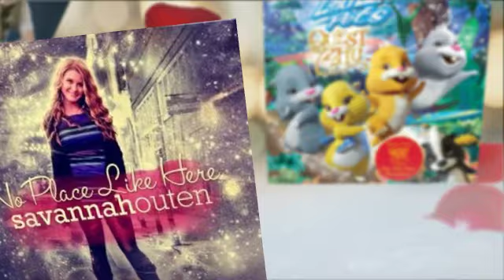FREE SAVANNAH OUTEN VALENTINES DAY CONCERT-NYC-J&R Jr. MUSIC 2/14/12 (5-6:30pm)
Join ZhuZhu Pets Music & J&R Jr in NYC (1 Park Row, 2nd Floor, NY) on Valentines Day 2/14//12, 5-6:30 for a FREE CONCERT and AUTOGRAPH SIGNING. Bring the family and your friends! See you there!

*Purchase the QUEST FOR ZHU CD movie soundtrack and receive ltd. edition Quest For Zhu poster and activity kit (while supplies last)